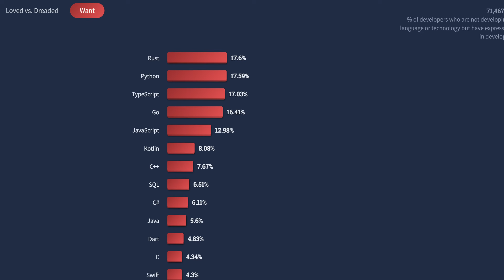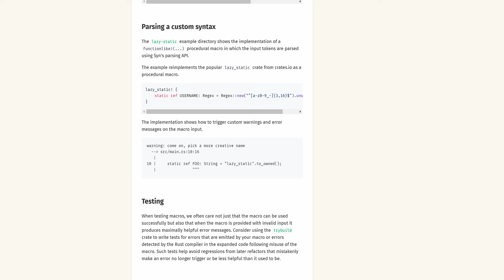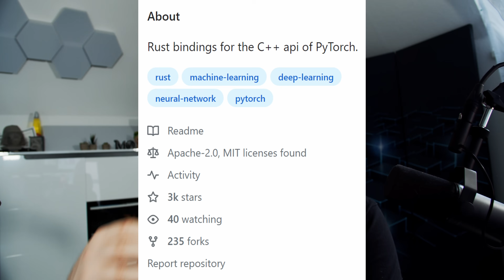Warum Rust als Programmiersprache gerade so im Hype ist | Rust Tutorial #0